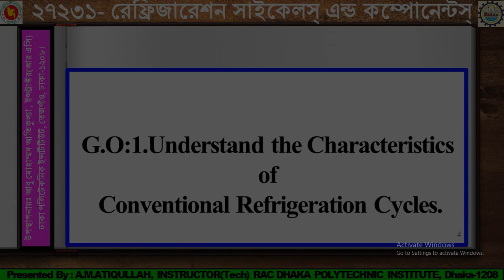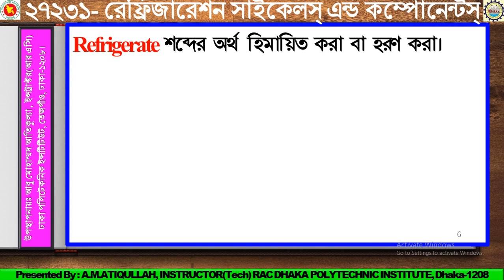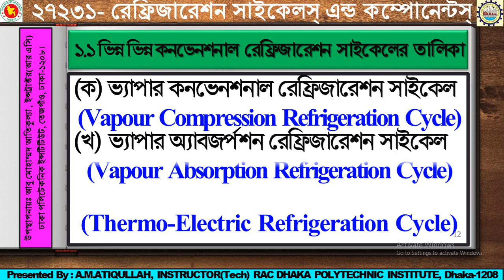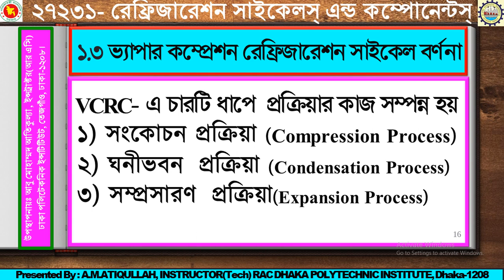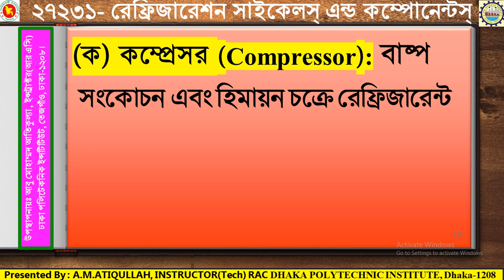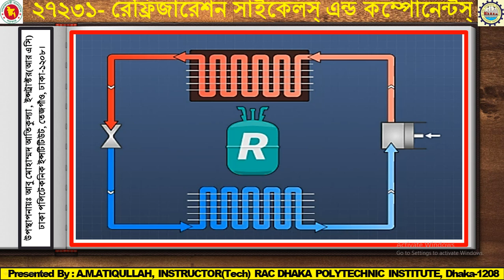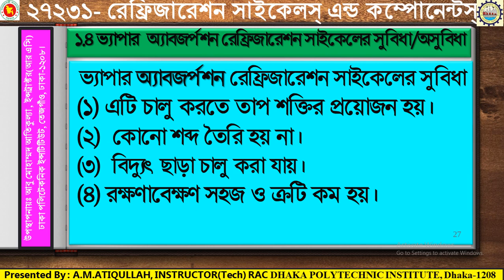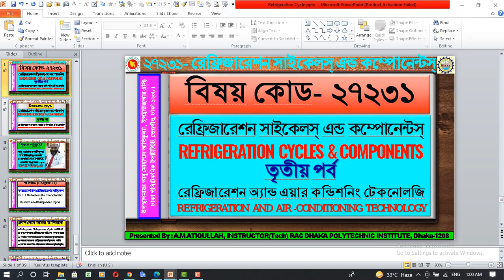কনভেনশনাল রেফ্রিজারেশন সাইকেল (অধ্যায়-০১)